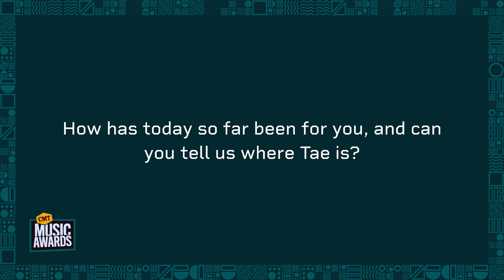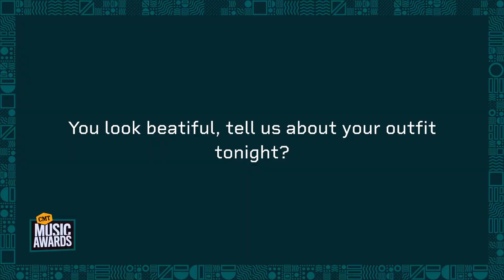Maddie & Tae's Maddie Font Interview at 2022 CMT Music Awards